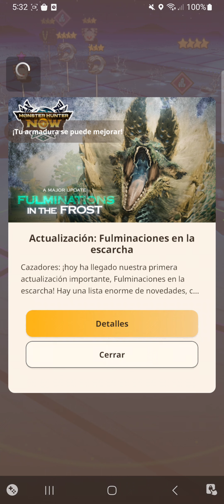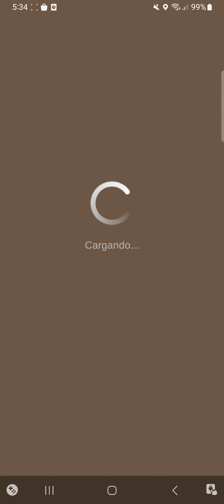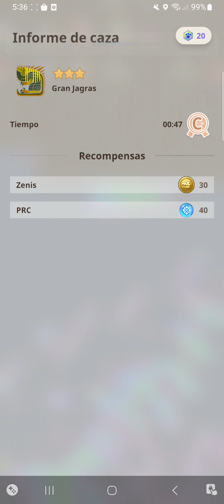MH Now Actualización Diciembre